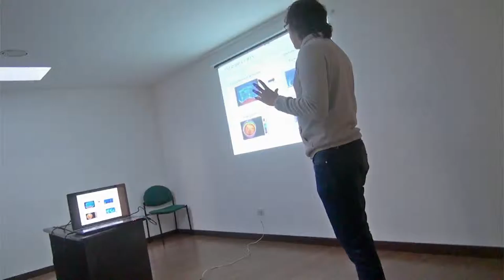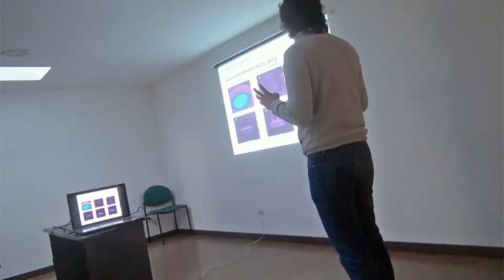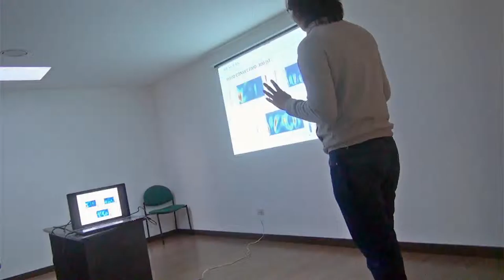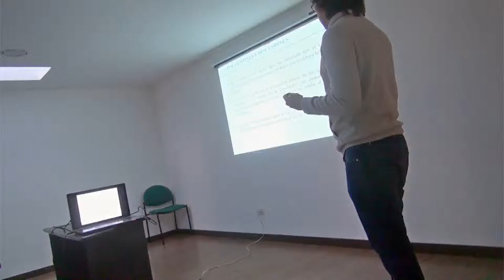Computational Fluid Dynamic CFD Analysis of Olive Oil in Different Induction Pots